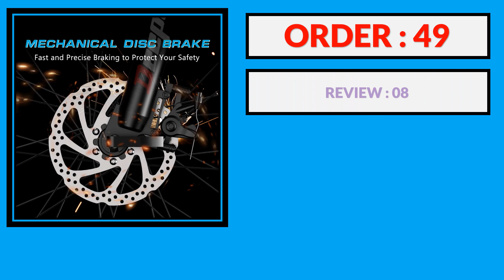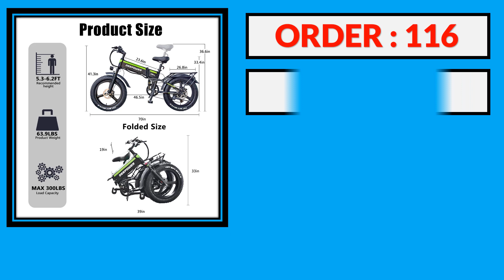Top 5 Best Electric Bike in 2024 | Best Electric Bike AliExpress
100 Best Electric Bike From AliExpress

5. ZPW H20pro Adults EBike 1000W 48V 20AH Electric Bike Mountain Snow Motorcycles 20 inch Folding Fat Tyre Electric Bicycle

4. DEEPOWER 2000W Adults Electric Bike Bicycle 1000W 48V 12.8AH 20 Inch Off-Road Tire Folding Electric E Bikes Mountain Ebike

3. 2000W 48V 20AH Electric Bike Folding Adult Mountain E Bike 20Inch Electric Bicycle Snow Electric Bicycle 4.0 Fat Tire E-bike

2. IDOTATA EU Delivery 1000W Electric Bike 48V 20AH Folding Mountain Ebike 20Inch Fat Tire Urban Commuting Electric Bicycle 36MPH

1. DEEPOWER 2000W Adults Electric Bike Bicycle 48V 20AH 20 Inch Fat Tire Folding Electric E Bikes Mountain Oil Brake 1000W Ebike